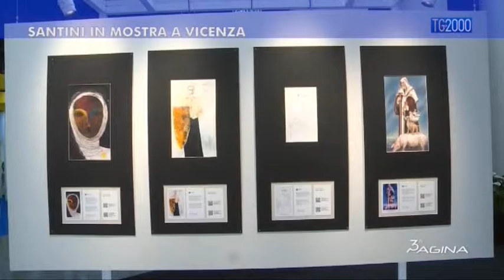Santini in mostra a Vicenza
Santini in mostra a Vicenza. Servizio di Paolo Fucili